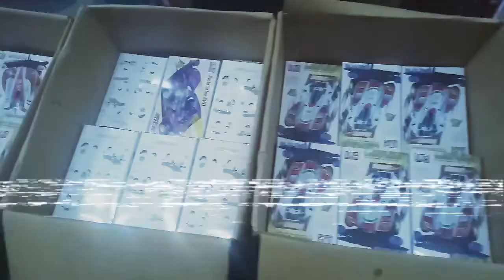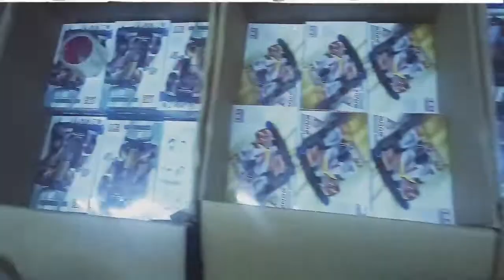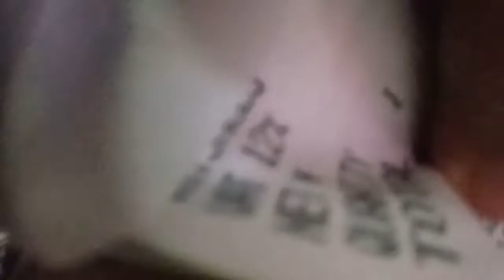UNBOXING CLONE TAMIYA MAGNUM CYCLONE PART 1 (Vlog 56)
This toy really brings back my childhood days.

Explore by Ikson (Royalty Free Music) ––– • Track Info: Title: Explore Artist: Ikson Genre: Pop Mood: Happy Download ––– • License: You’re free to use this song in any of your videos, but you must include the following in your video description (Copy & Paste): Explore by Ikson Music promoted by Audio Library ––– • Contact the artist: Donate